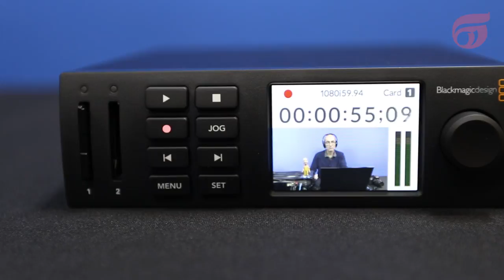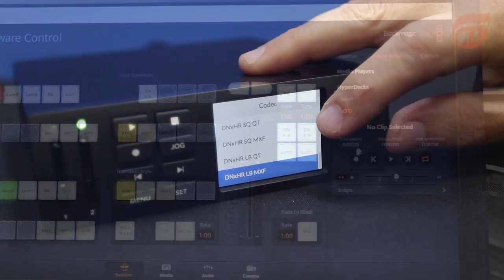Blackmagic Design HyperDeck Studio Mini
Para mais informações e valores solicite um orçamento em nosso